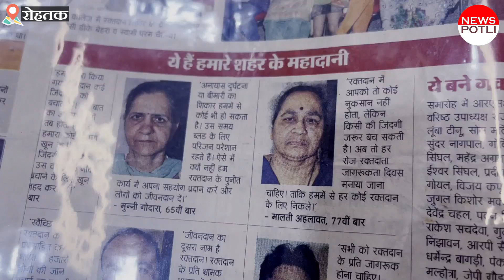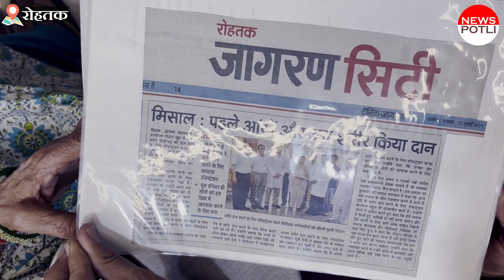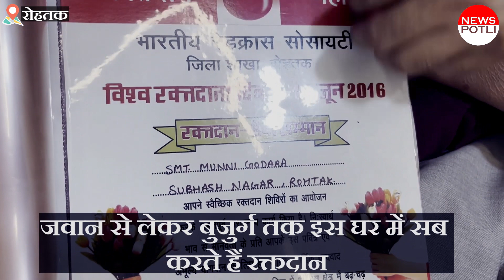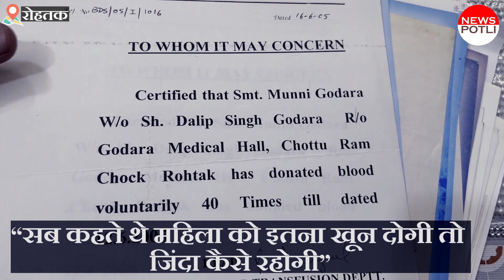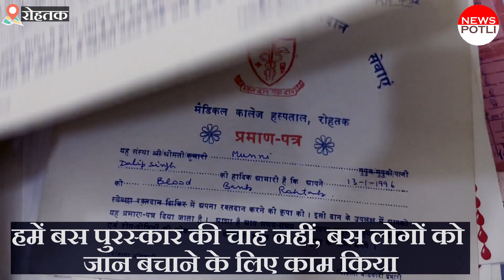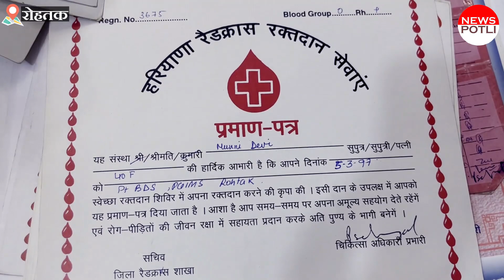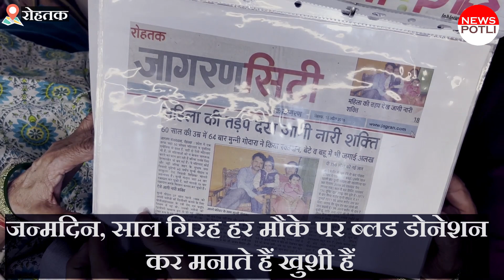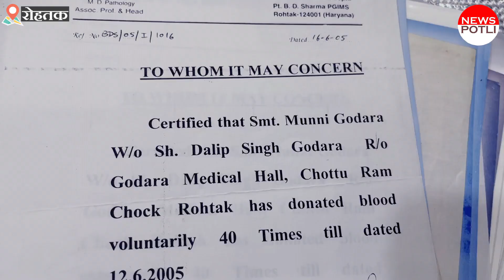मां ने किडनी देकर बेटे की जान बचाई, 67 साल की मुन्नी गोदारा 76 बार कर चुकी Blood donate || kidney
हरियाणा का ‘दानवीर’ परिवार
पूरा परिवार करता है रक्तदान, शरीर तक किया दान
जवान से लेकर बुजुर्ग तक इस घर में सब करते हैं रक्तदान
67 साल की मुन्नी गोदारा 76 बार कर चुकी हैं रक्तदान
मां, बेटा, बहू, पिता सब देते हैं ब्लड डोनर
जन्मदिन, साल गिरह हर मौके पर ब्लड डोनेशन कर मनाते हैं खुशी हैं
अब लोग रक्तदान के लिए स्वैच्छा से आने लगे हैं

एक गर्भवती महिला की जान बचाने से शुरु हुआ था सिलसिला
“अस्पताल में गर्भवती को खून की जरुरत थी तो उसका पति भाग गया”
उसकी जान बचाने के लिए पहली बार रक्त दान किया: मुन्नी गोदारा
रोहतक में रहता है ये बिश्नोई परिवार
“पहली बार रक्त दान किया तो घर वाले बहुत गुस्सा हुए”
“शुरु में घर-परिवार से छिप कर रक्तदान किया”
“सब कहते थे महिला को इतना खून दोगी तो जिंदा कैसे रहोगी”
“मुझे माहवारी को लेकर भी बहुत दिक्कत थी हीलोग्लोबिन हमेशा अच्छा रहा”

“दो बार पेट, 2 बार आंख और कमर का ऑपरेशन हुआ”
जवान बेटे को किडनी देकर बचाई जान
बेटा भी 35 बार कर चुका था रक्त दान
बहु ने भी 8 बार किया रक्तदान
घर के कई लोगों ने रोहतक पीजीआई में शरीर के अंग और शरीर दान किया
हमें बस पुरस्कार की चाह नहीं, बस लोगों को जान बचाने के लिए काम किया
ये अनोखा दान है, देने और लेने वाले दोनों को पता नहीं रहता किसका खून है

मुन्नी गोदारा,  ब्लड डोनर, रोहतक
अजय गोदारा, बेटा, ब्लड डोनर
संगीता गोदारा, बहू, ब्लड डोनर
लोकेशन, रोहतक, हरियाणा

मुन्नी गोदारा ने आज अपनी सालगिरह के अवसर पर 74वीं बार रक्तदान किया और उनकी पुत्रवधु डॉ संगीता ने 8वीं बार रक्तदान किया। सर्दी के मौसम में भी आज रक्तदाताओँ का उत्साह देखने लायक था। तीन घण्टे से पहले ही 63 रक्तदाताओं ने रक्तदान करके अभियान को कामयाब बना दिया

अजय गोदारा
परिवार के कई लोग शरीर दान कर चुके हैं .